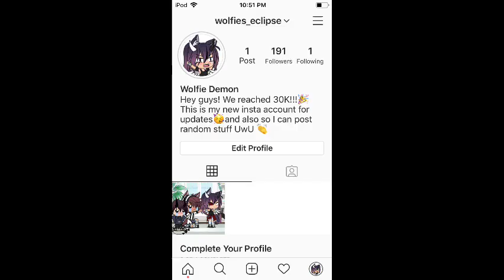Quick announcement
My insta account is wolfies_eclipse